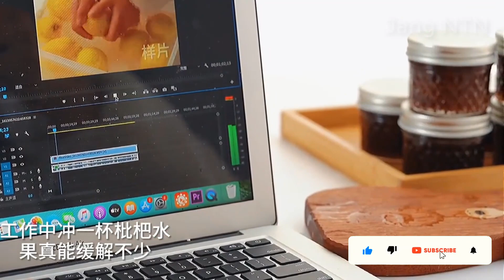cooking home ( BBQ, chicken with mushrooms, duck with five spices, fried rice, Grilled cuttle fish )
Like and follow to see many new and interesting videos.